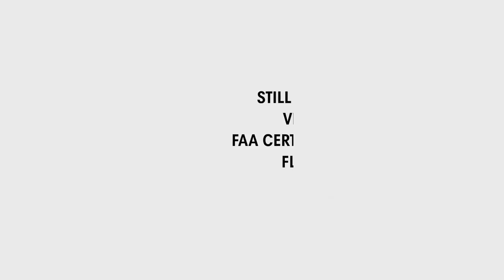Video of 46 Morton Street | Andover Massachusetts real estate & homes by Peggy Patenaude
- Resort living in the heart of downtown Andover! The location of this unique and truly special property is hard to beat. Easy walk to shops, restaurants and cafes, and the beauty of nature is just steps away in the trails of the PA bird sanctuary. Updated cherry Kitchen w/ SS appliances & granite counters leads to formal Dining Rm and then to Office. Large Living Rm has wood-burning fireplace insert. Finished walk-out lower level has Laundry and half bath. Current owners have added comfort throughout. New boiler and 3-zone AC, complete rebuild of in-ground salt-water pool & patio, heat pump in cabana and so much more! Outside numerous mature plantings surround the pool including apple trees, strawberries, and hydrangea. The 23x13 year-round Cabana has outdoor speakers to provide music at poolside. The oversized 3 car garage provides space for your cars plus extra room for storage, and at the back of the property is a wooded bonus space with path for easy access to town playing fields.